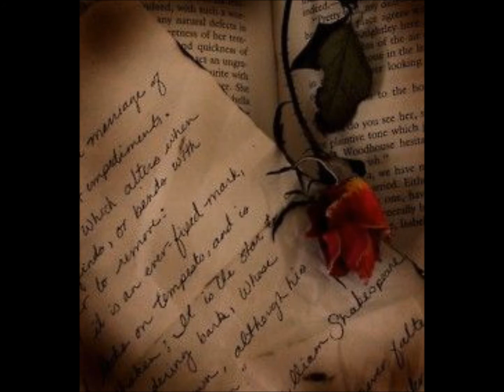CARTAS DE AMOR LOVE LETTERS - WILMA BENTIVEGNA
WILMA BENTIVEGNA
(S.Paulo. 17/7/1929 – Mogi das Cruzes, 2/7/2015)
LP AS MAIS BELAS CANÇÕES DE AMOR
CONTINENTAL 1968
Acompanhamento musical da Orquestra/Conjunto Continental - Chantecler
CARTAS DE AMOR
(Love letters)
(Victor Young e E. Heyman – versão de Osvaldo Santiago)

As tuas cartas de amor
Leio e releio, a chorar
Sinto do pranto o amargor
O nome teu ao beijar, beijar...

Elas me fazem viver
Elas me fazem lembrar
Doces momentos
De um passado encantador
São tuas cartas de amor...

Tudo parece voltar
Aos velhos tempos em flor
Doces momentos

Vídeo editado por Antônio Augusto dos Santos, sem fins lucrativos ou comerciais, com fotos e imagens da Internet.  Antônio Bocaiuva, antaugsan, Divinópolis, Bocaiuva, MG, em 28/12/2015.